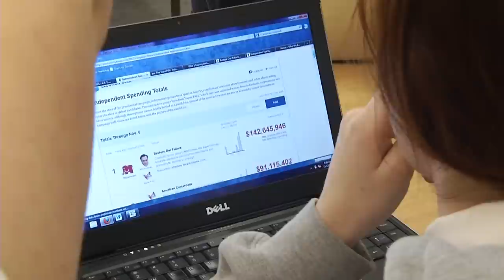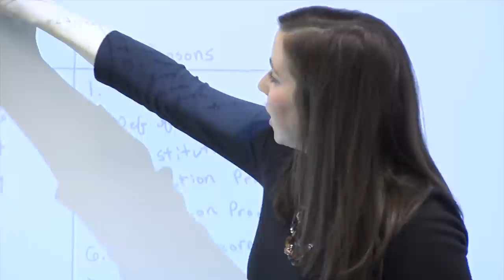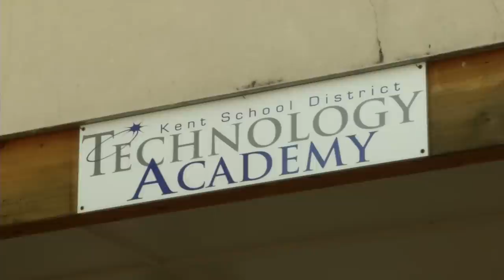AALF 21 Steps to 21st Century Learning: The Compelling Case for Change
One-to-one is about more than just giving students laptops. It provides a necessary component to learning in the 21st century and makes it possible to provide learning opportunities to all students in ways not possible before. This is Step 1 in AALF's 21 Steps to 21st Century Learning framework.